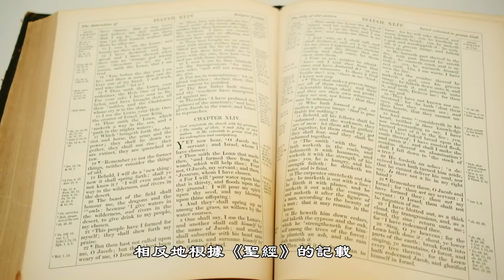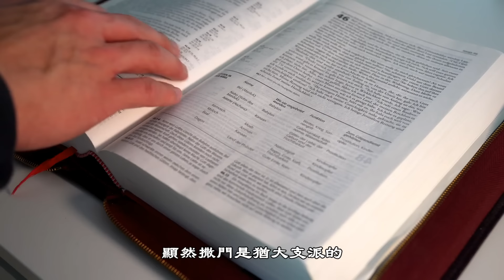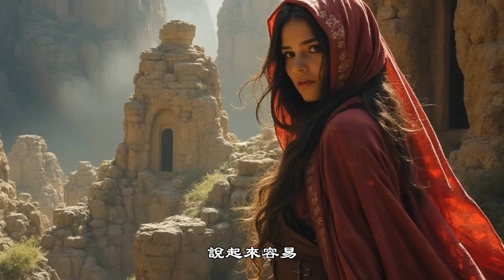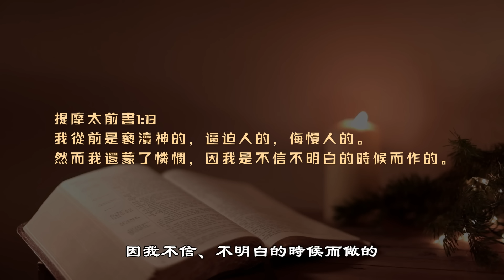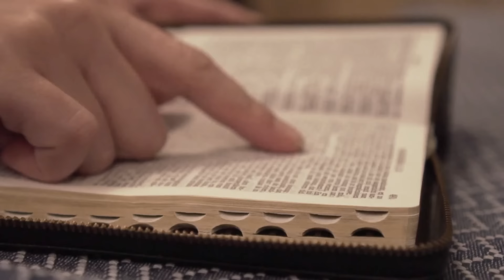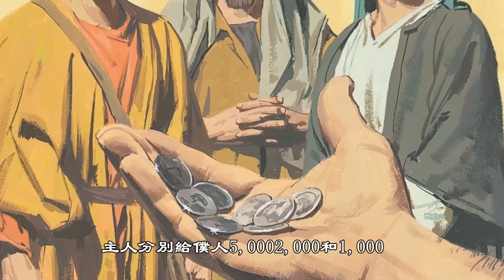有信心的妓女